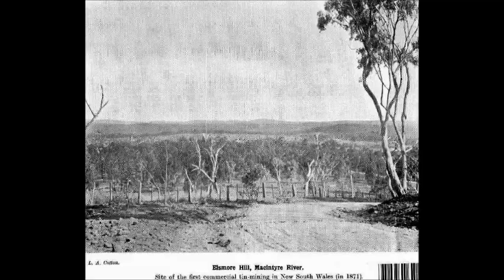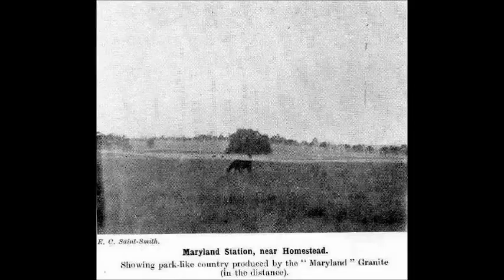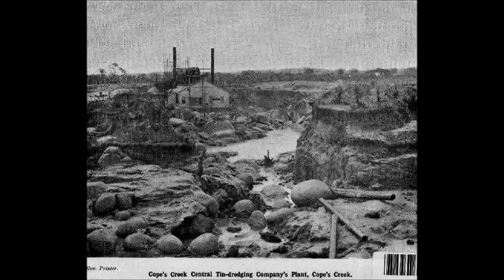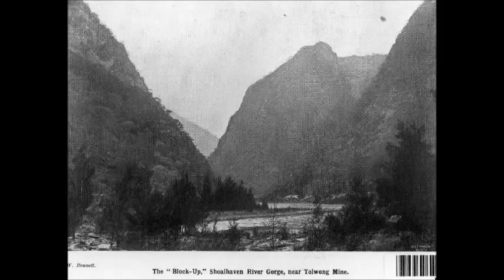The Tin Mining Industry in NSW 1911 (slide show)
The slide show consists of all the plates from the book. I want to thank the Geological Survey for providing us with this resource.
Go to my Blog for information on downloading your copy.